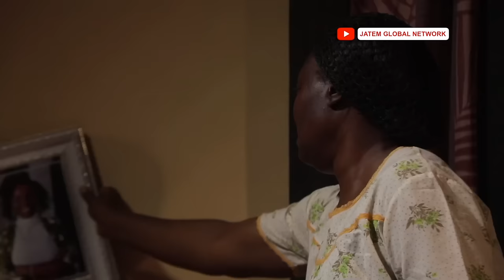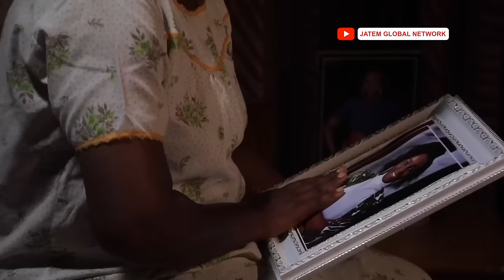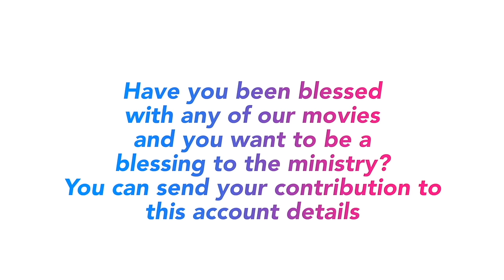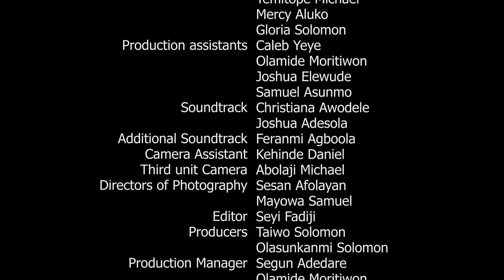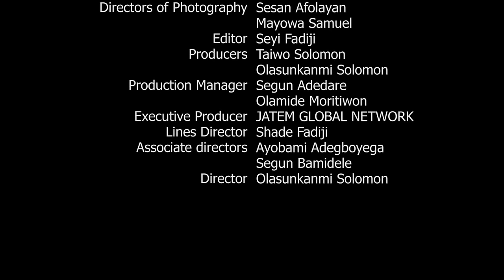STONE THROWERS (COMPLETE SEASON 1) || WRITTEN & DIRECTED BY OLASUNKANMI SOLOMON || JATEM FILMS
Don’t be too quick to throw the stone of blame and judgement to people when you have not heard their story. There are so many sides to this life that no one can fathom or explain. You will be blessed!  PLEASE. DON’T FORGET TO SHARE YOUR THOUGHTS, COMMENTS & TESTIMONIES FROM THIS MOVIE.

Have you been blessed by this movie or any of our movies and you want to be a blessing to the ministry so that we can do more for God? Please, send your token to support God's work through JATEM via the account details below:

Naira Account

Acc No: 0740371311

Acc Name: JATEM GLOBAL NETWORK

Dollar Domiciliary Account

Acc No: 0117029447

Acc Name: Solomon Olasunkanmi

Dollar Domiciliary Account

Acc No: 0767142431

Pound Domiciliary Account

Account Name: JATEM GLOBAL NETWORK

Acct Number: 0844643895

Euro Domiciliary Account

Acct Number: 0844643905